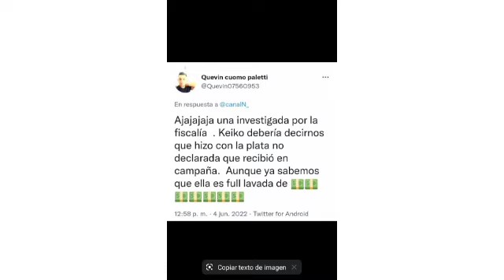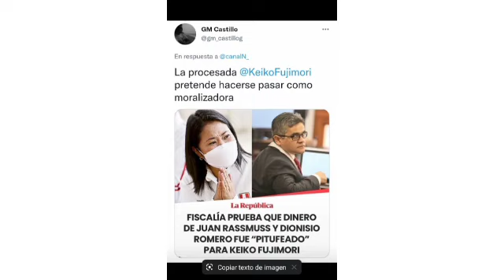KEIKO FUJIMORI ES DESTROZADA POR PEDIR LA RENUNCIA DE PEDRO CASTILLO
Tomás Franco analiza las noticias de política y actualidad del Perú.